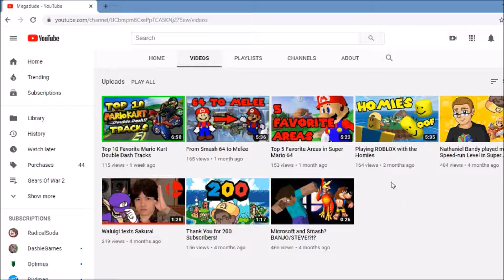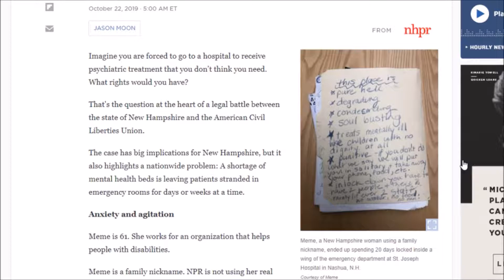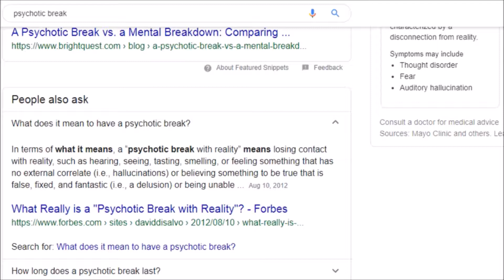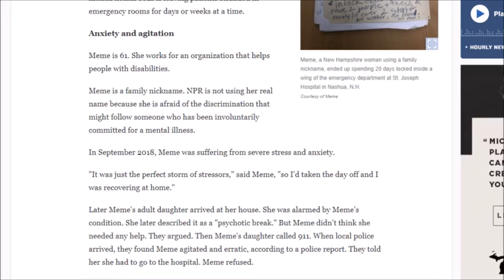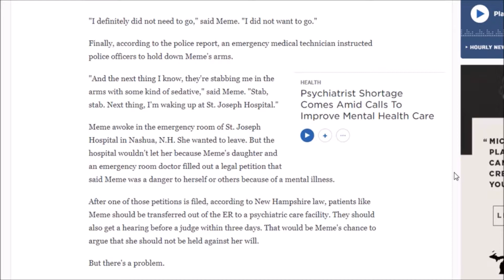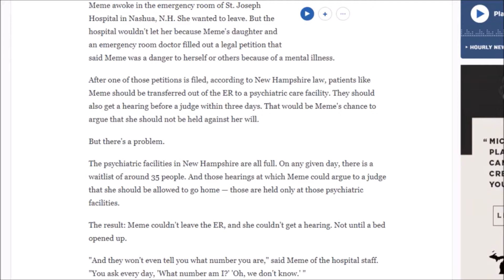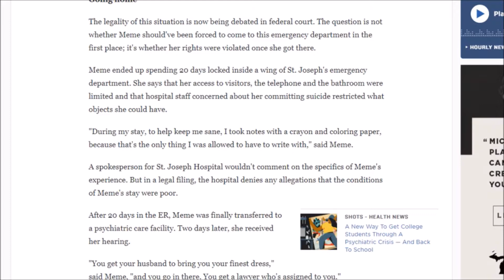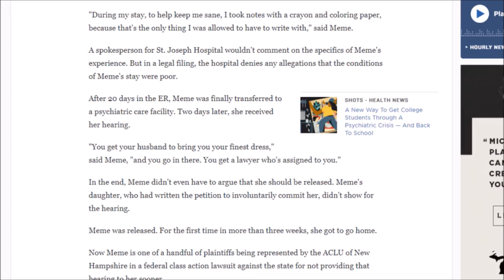People Who Abuse Power #10: A Daughter And 911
Thought this wouldn't be a thing well guess your wrong. This is sad so you better take this seriously... OR ELSE!!!

To chat or just have a news update on my YouTube channel go to my Google+

To chat or just have a news update on my YouTube channel go on my Twitter

To chat or just have a news update on my YouTube channel go on my Discord

To be apart of the discord page or whatever the hell this means

To chat or just have a news update on my YouTube channel go on my Instagram

To chat or just have a news update on my YouTube channel go on the Google Classroom and put in the code teegd5 to join